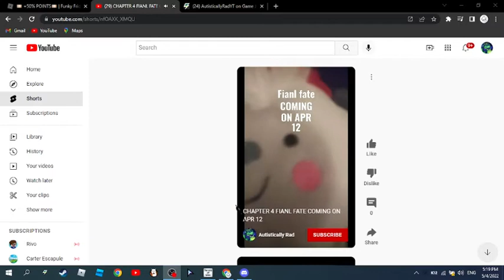THE FIANL CHAPTER COOING SOON ON MAY 10